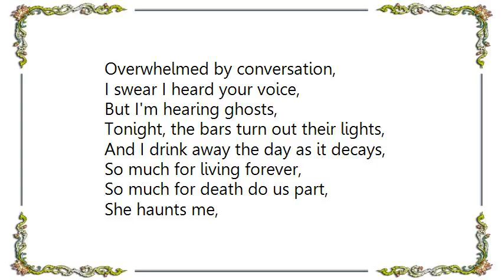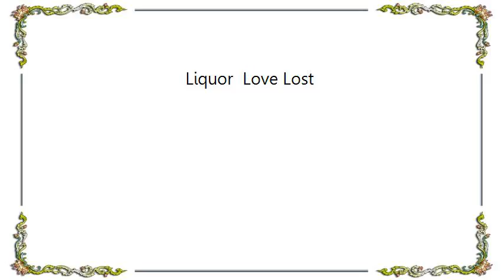Bring Me the Horizon - Liquor Love Lost Lyrics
[Lyrics Bring Me the Horizon - Liquor  Love Lost]
I thought I saw your eyes,
Laced in smoke and cigarette curls,
But I'm seeing ghosts tonight,

She haunts me,
Till my bitter end,
She haunts me,

I swear I heard your voice,
Overwhelmed by conversation,
But I'm hearing ghosts,

Tonight, the bars turn out their lights,
And I drink away the day as it decays,

So much for living forever,
So much for death do us part,

She haunts me,
She haunts me,
She haunts me every fucking night,